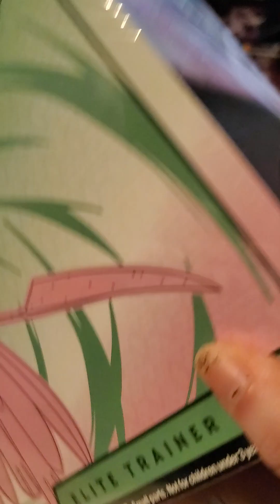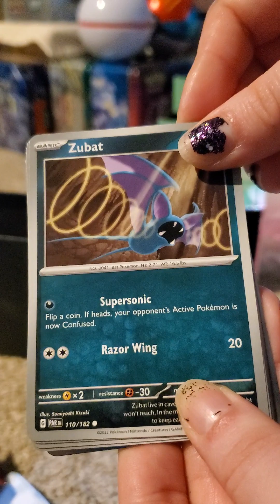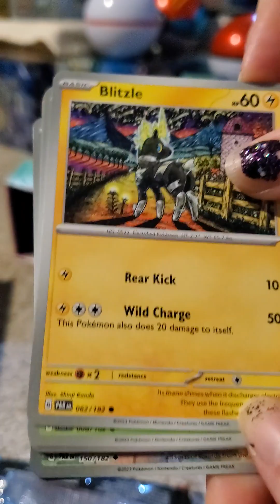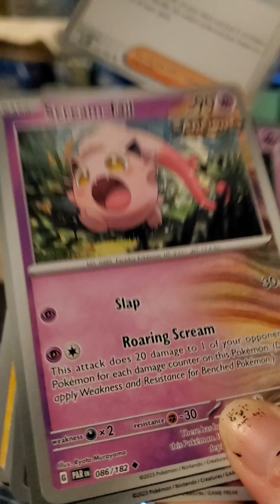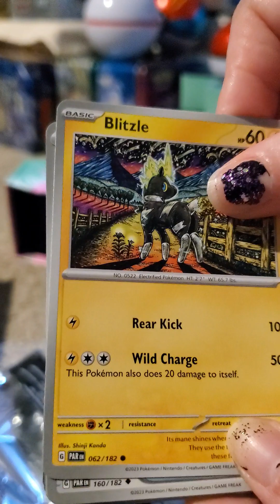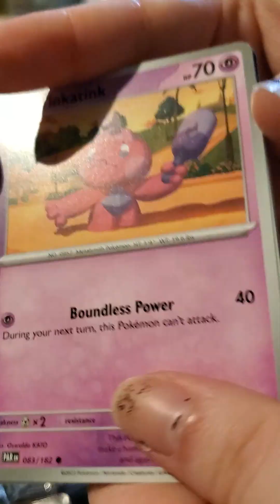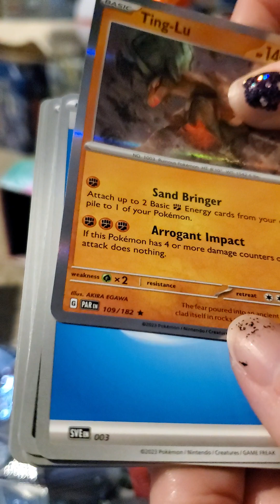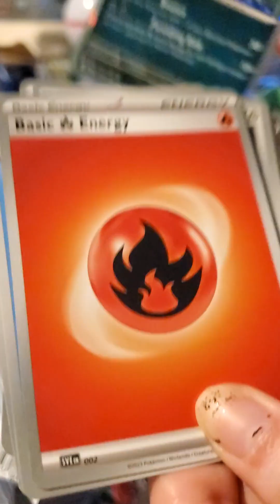pokemon scarlet and violet paradox rift elite trainer box iron valiant box opening